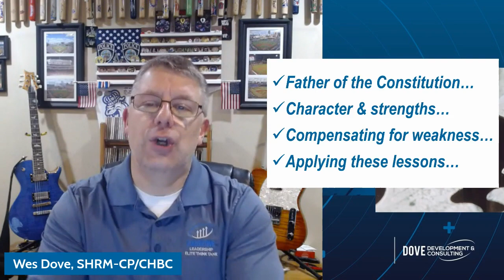Long Before The Football Team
Long before all the conversation slamming the NCAA for upholding rule barring the football team from competing for a conference championship or a spot in a bowl game despite a remarkable start to just their second FBS season, our local university’s namesake was known for being “the Father of the Constitution.” While armed with a similar education to his friend, mentor, and political ally, Thomas Jefferson, James Madison had a very different approach. Not only did he vary in his physical attributes, being quite a bit smaller than most in those circles, he was also very reserved in his demeanor. Although referred to as “but a withered little apple-John” by Washington Irving at his own Presidential inauguration, Madison was able to garner respect from his most prominent peers through his intellect and his intentional approach to bring opposing parties together.

While he never welcomed the “Father of the Constitution” title, largely because he felt many others had equal stakes in the writing and ratification, Madison’s acute attention to detail as he took notes throughout the Constitutional Convention played a big role in him being dubbed with the unwanted handle. Additionally, “Madison, then 36, spent the months leading up to the convention in Montpelier’s library, studying many centuries of political philosophy and histories of past attempts at republican forms of government.” An article called The Life of James Madison on the Montpelier.org website went on to share:

"His plan proposed a central government with three branches that would check and balance each other, keeping any one branch from wielding too much power. No such government had ever been created before, and Madison had to use all of his diplomatic skill to argue for his position. He also had to accept compromises to ensure that the Convention would produce a Constitution that all the states could accept."

Madison’s academic record at The College of New Jersey (now known as Princeton University) - being the first graduate student in the school’s history - coupled with his activity in the Virginia legislature and friendship with Thomas Jefferson may have helped him get involved in the Constitutional Convention but he had some very specific strengths that led to the ratification of the document he helped author as well as successes in leading a young nation.

For more on what James Madison added as a Founding Father and to tie it back to how we can apply that today, check out